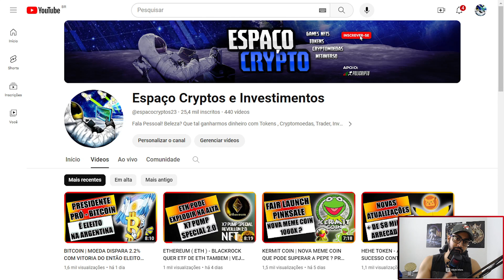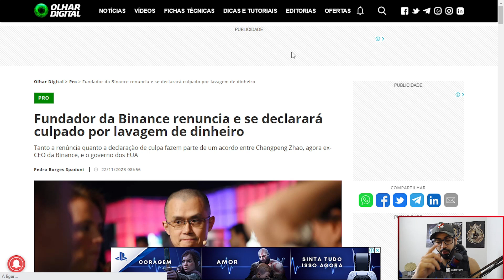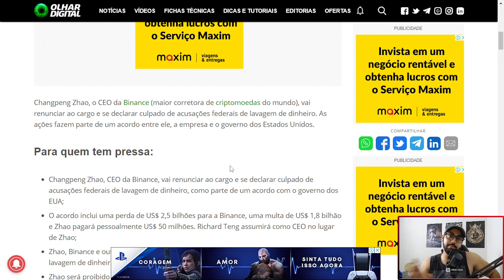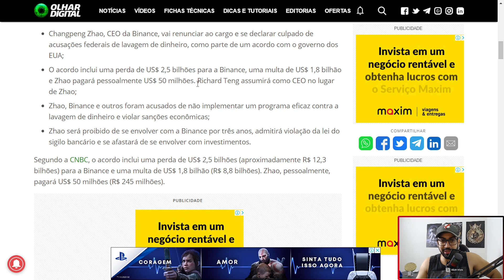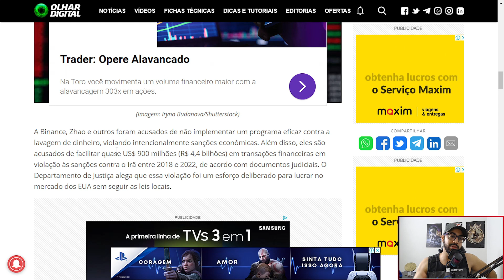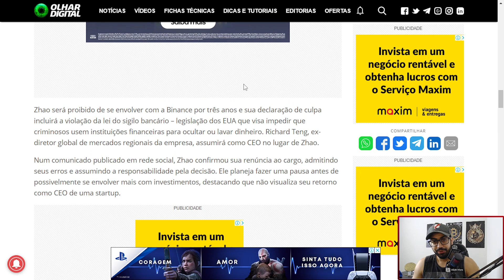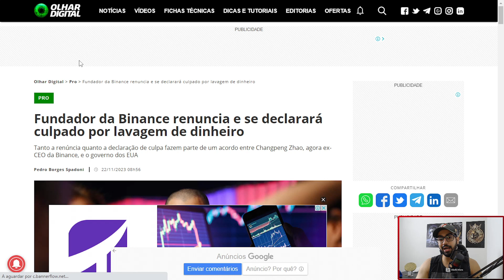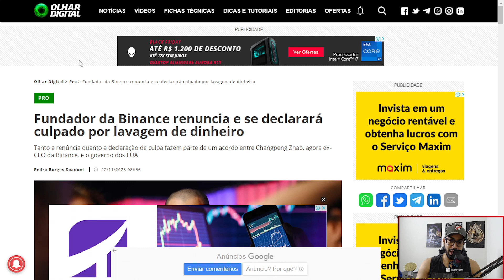URGENTE | SERÁ O FIM DA BINANCE ? $BNB -15% EM QUEDA | BITCOIN CAI 5% EM MEIO AS NOTICIAS DO ZHAO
Fundador da Binance renuncia e se declarará culpado por lavagem de dinheiro! Tanto a renúncia quanto a declaração de culpa fazem parte de um acordo entre Changpeng Zhao, agora ex-CEO da Binance, e o governo dos EUA.